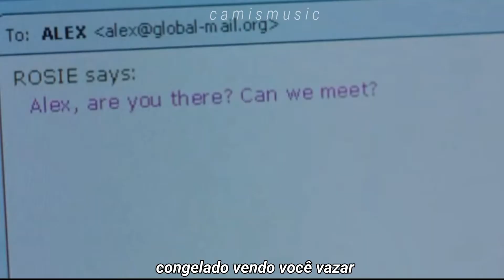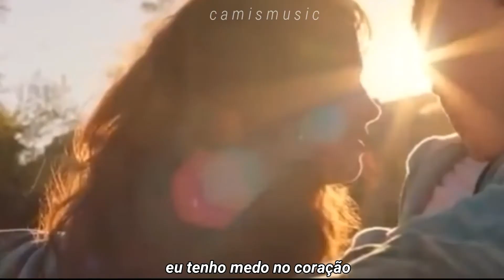Konai - Te vi na rua ontem "Alex & Rosie - Simplesmente acontece"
finalmente 100 inscritos aaaa

obrigada a todos vocês♡